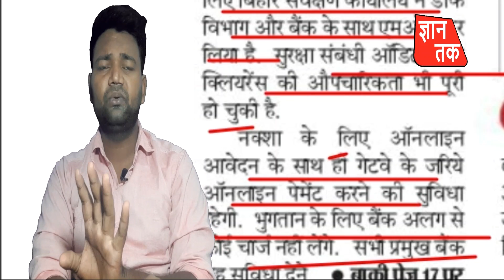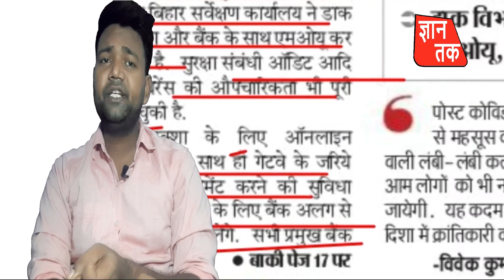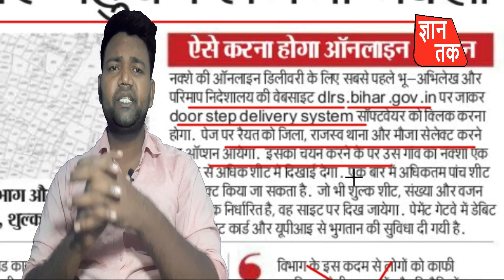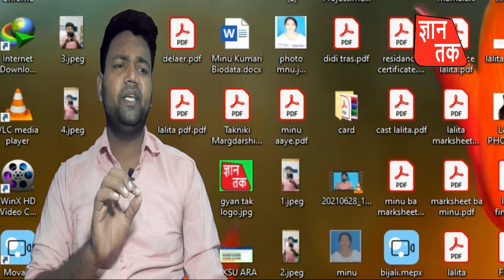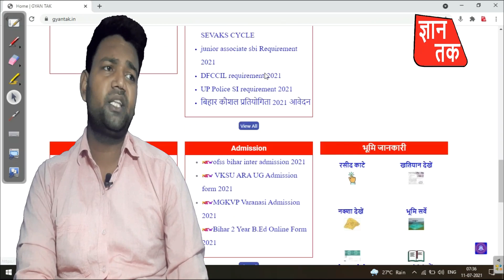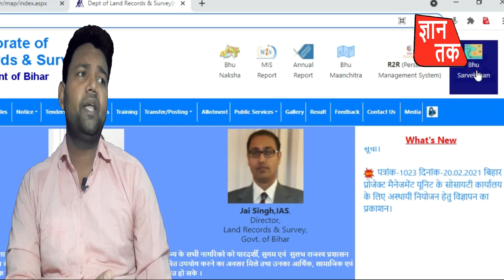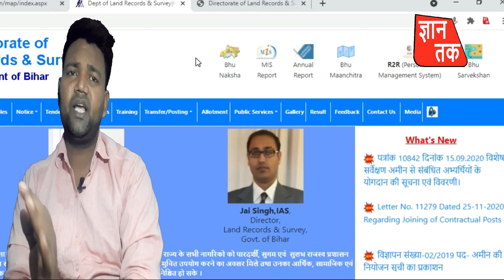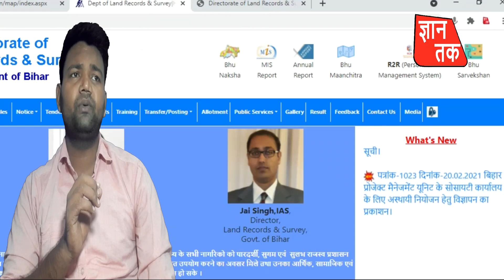भू नक्शा घर मंगाने के लिए यहां से होगा ऑनलाइन | bhu naksha | GYAN TAK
Content's cover
GYAN TAK
gyan tak
gyan
tak
gyantak
bhunaksha
bhu naksha
naksha ghar kaishe mangaye
jamin ka naksha
bhumi naksha
jamin ka naksha kaishe online kare
पटना में जमीन का नक्शा कहाँ मिलता है
जमीन का नक्शा कैसे प्राप्त करें
नक्शा डाउनलोड कैसे करें
जमीन का नक्शा बिहार
naksha online kaishe mangaye
भु नक्शा बिहार मैप ऑनलाइन कैसे निकाले
खेत का नक्शा बिहार कैसे निकाले
ऑनलाइन जमीन का नक्शा
जमीन का नक्शा कैसे देखे बिहार
ऑनलाइन जमीन देखने का नक्शा
naksha
nksha
jamin naksha

About video:-
In this video it has been told that how to order land map online, how to order land map at home, how to get land map home delivery, how to order land map online

About channel :-
        GYAN TAK